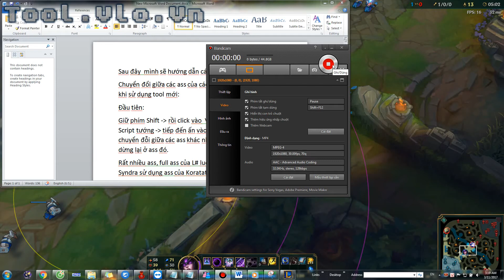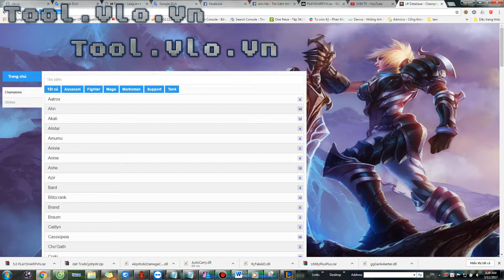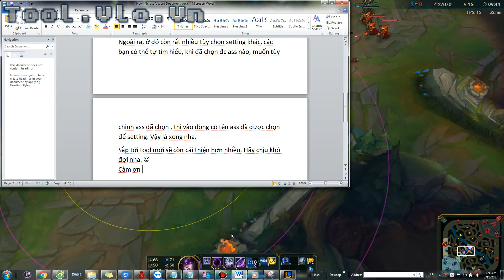Hướng dẫn chuyển đổi các ass trong tool LoL mới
Cách đổi ass trong tool LOL